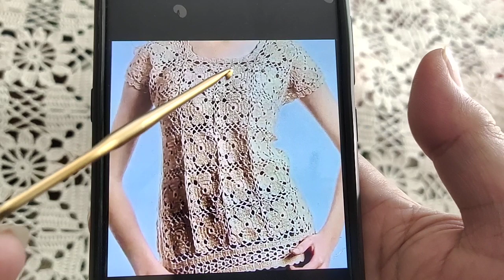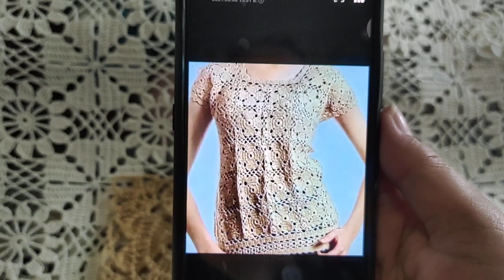เสื้อถักโครเชต์กับบุบผาพารวย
ถักเสื้อโครเชต์ต่อดอกด้วยลายถักง่ายๆใส่สวยมาก